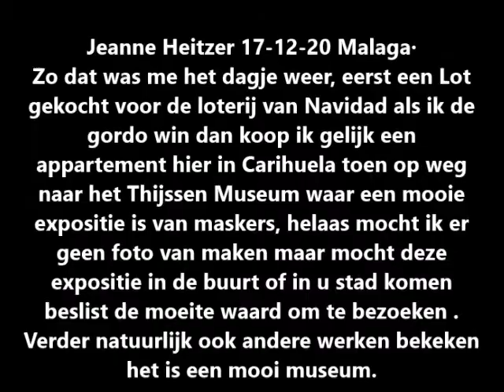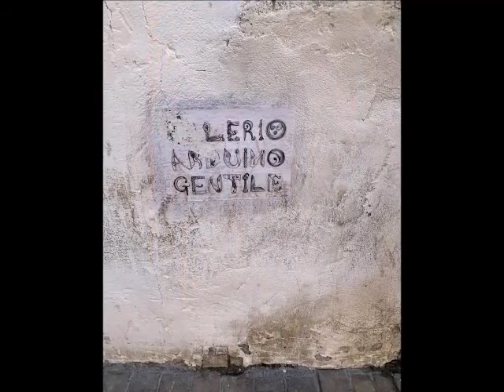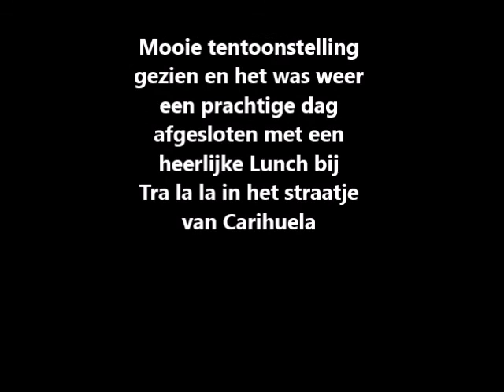17 12 20 Malaga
Jeanne Heitzer
17-12-20 Malaga·
Zo dat was me het dagje weer. Eerst een Lot gekocht voor de loterij van Navidad als ik de gordo win dan koop ik gelijk een appartement hier in Carihuela toen op weg naar het Thijssen Museum waar een mooie expositie is van maskers, helaas mocht ik er geen foto van maken maar mocht deze expositie in de buurt of in u stad komen beslist de moeite waard om te bezoeken. Verder natuurlijk ook andere werken bekeken het is een mooi museum.

Daar ik op weg langs de kathedraal kwam moest die natuurlijk ook op de foto ik ben echt verliefd op de omgeving van de kathedraal,

Je komt van alles tegen als je net als ik door Malaga zwerft
Er was ook een Kerststal opgesteld in de patio van het museum
en op het dak waar lekkere zitjes stonden had ik een mooi uitzicht

Mooie tentoonstelling gezien en het was weer een prachtige dag afgesloten met een heerlijke Lunch bij Tra la la in het straatje van Carihuela